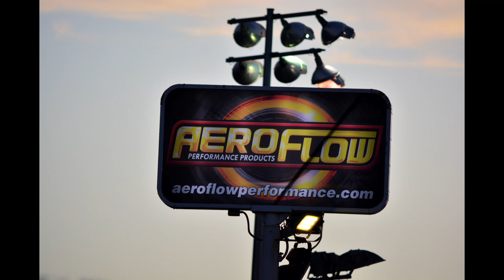Nightspeed Drag racing Meremere December 2022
Drag racing at Meremere raceway NZ